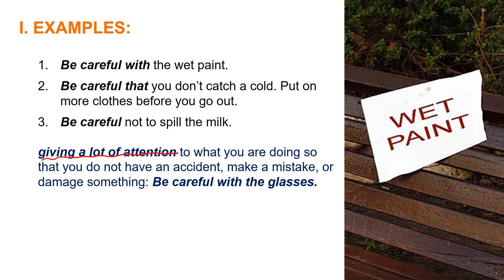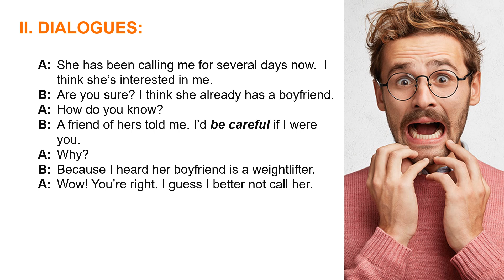100 Sentence Structures 5: Be careful with...